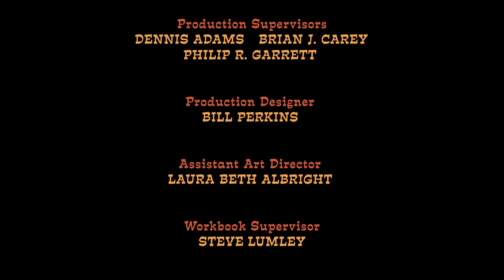The Fox and the Hound 2 -- We Go Together (European Spanish) [1080p]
Tod y Toby 2 / El zorro y el sabueso 2 (Español Europeo / Castellano)
The Fox and the Hound 2 (European Spanish / Castilian)

Cantantes: Juan De Dios (Cash); Adrián Casillas (Dixie); Pilar Gentil (Rose); Juan Antonio Arroyo (Floyd; Waylon)